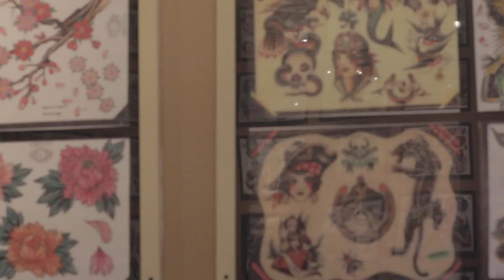THE GENTLEMEN CLUB BARBERSHOP | VLOG EPISODE 1 | FREDERICKSBURG, VA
VLOG for Tone (Owner Of The Gentlemens Club Barbershop) located in Fredericksburg, VA.